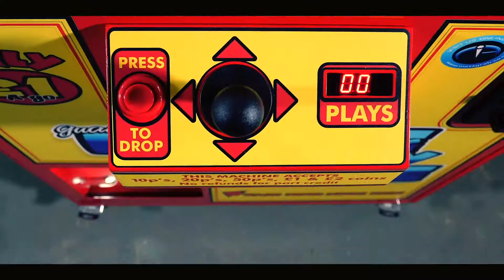Prize Every Time Crane - Maxi | Maxx Grab | Instance Automatics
Showcasing our Prize Every Time Crane

maxxgrab.co.uk

Filmed and Produced by inMOTION Filmworks
inmotionfilmworks.co.uk